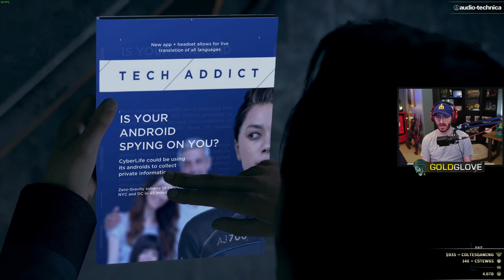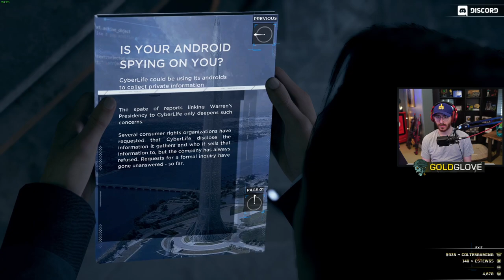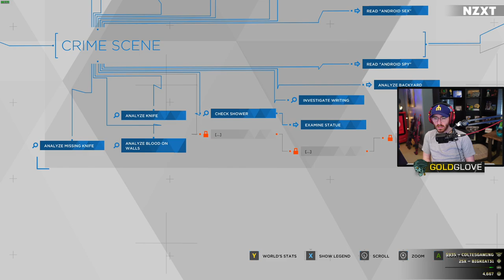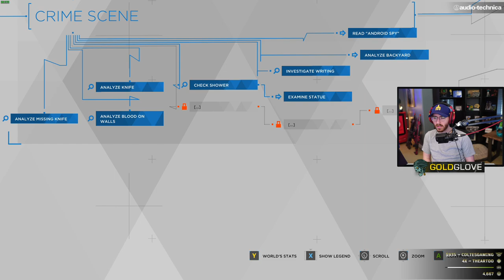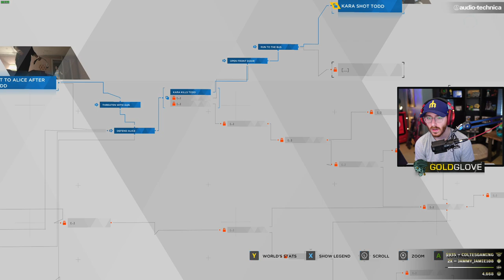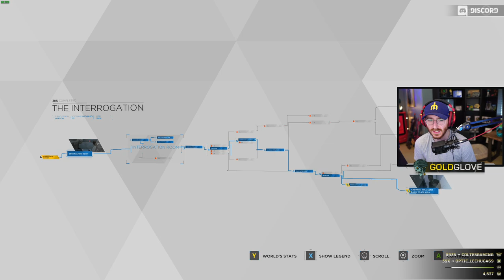Detroit: Become Human - Part 3 "Partners" (Gameplay)